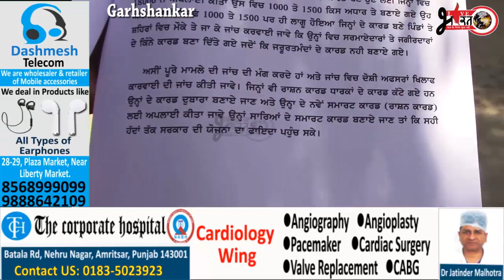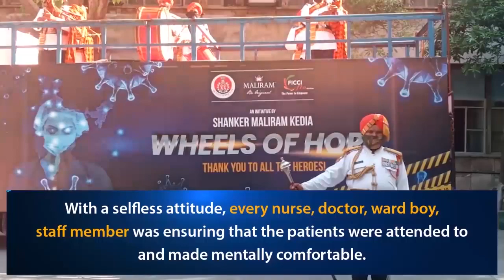It was the Congress party workers who surrounded their own party government in Punjab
ਪੰਜਾਬ ਦੀ ਕਾਂਗਰਸ ਦੇ ਆਪਣੇ ਵਰਕਰ ਆਪਣੀ ਹੀ ਸਰਕਾਰ ਨੂੰ ਘੇਰਨ ਨੂੰ ਲੈਕੇ ਮੈਦਾਨ ਵਿੱਚ ਨਿੱਤਰ ਆਏ ਹਨ।